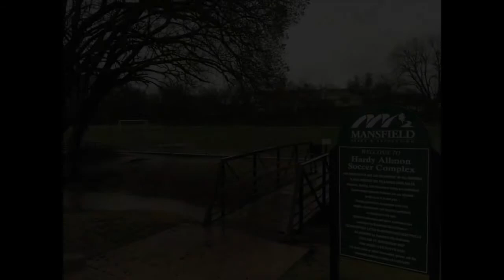A Brief History of Mansfield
This video is a short history of the city of Mansfield, Texas.